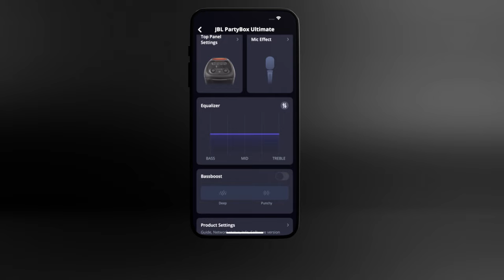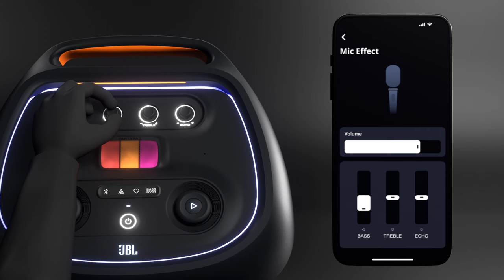JBL | PartyBox Ultimate How to Make Sound Adjustments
Find out how to adjust the sound on your JBL PartyBox Ultimate. Let's get this Party started! 🎶